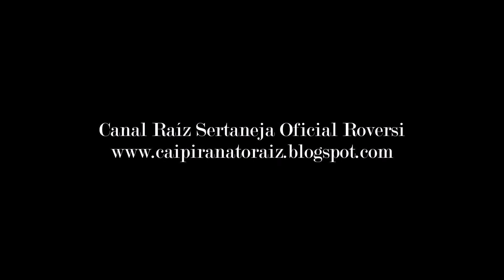Boiadeiro & Prisioneiro - Canário na Gaiola - (Cururú)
Boiadeiro & Prisioneiro - Canário na Gaiola -  (Boiadeiro - Prisioneiro) Cururú
Boiadeiro & Prisioneiro - Chora Saudade - (Senedisc MC-1.006) compacto